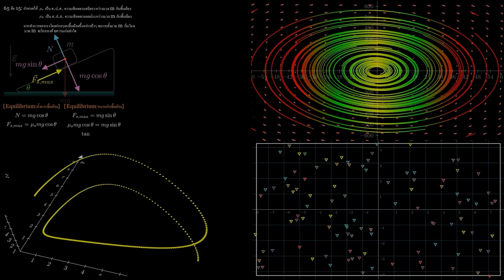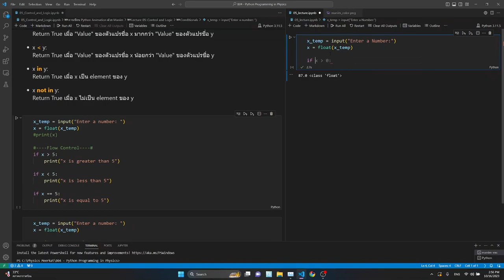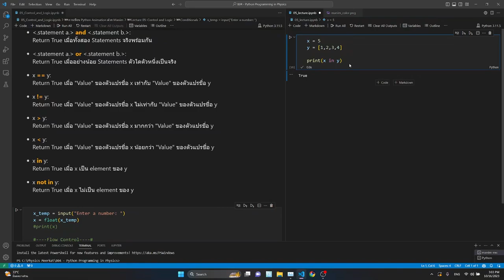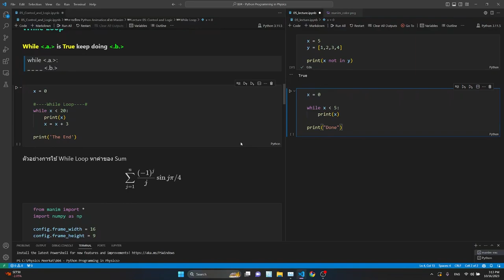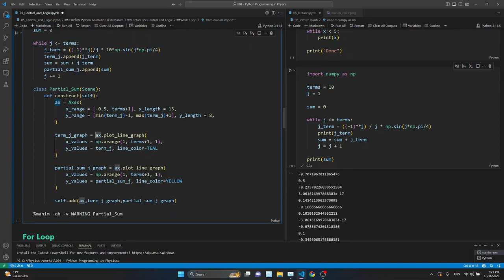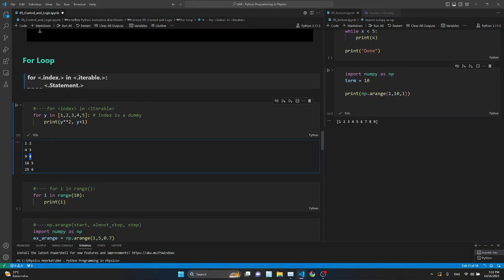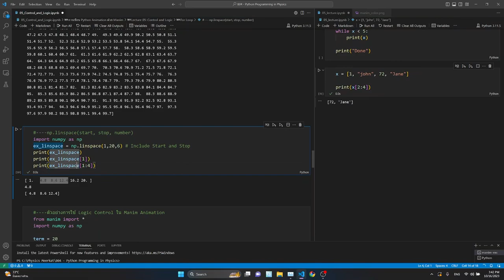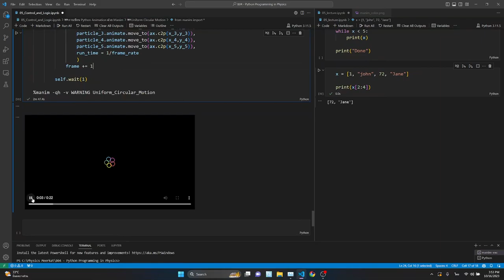[Python Animation] 05: Conditionals และ Logic Control [Manim]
สนใจติดตาม Update เนื้อหาคอร์สได้ใน Discord
เข้าไป นั่งทำการบ้าน/ถามคำถาม ได้ตลอดเลยจ้าาา

ถ้าอยาก Support Channel สามารถทำได้โดยการลงทะเบียนคอร์ส
- ได้ Lecture แบบ 1:1
- ได้ Exercises ที่เลือกมาแบบเฉพาะตัว
- ได้ Diagnostic สำหรับวิเคราะห์จุดอ่อน อย่างเช่นรู้เนื้อหาแต่ทำโจทย์ไม่ได้

Twtter(X ??): @tharungsee